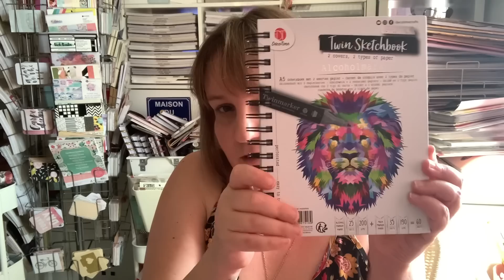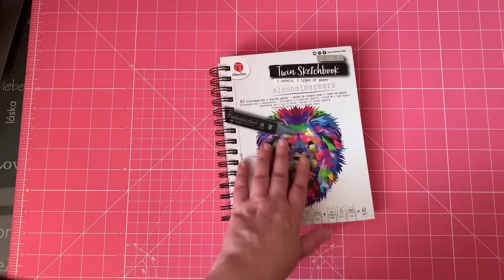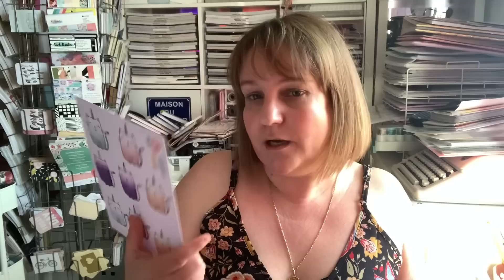ACTION : TEST BOOK AQUAMARKERS/ FEUTRES À ALCOOL…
Bonjour,

Si tu veux m’envoyer un courrier :
Le monde de Maggy
BP 80123
78370 Plaisir PDC

LIENS DE PARRAINAGE BOUTIQUES SCRAP:

GRAFFITI GIRL
Voici le lien de parrainage :

Vous pouvez aussi entrer mon code de parrainage lors de votre inscription sur le site de la boutique : 25161910

Et un code de réduction de 5€ pour toute commande de 50€ minimum, valable jusqu’au 31 octobre 2021 : MAGGY5
(Hors carte cadeau, pre-commandes et les kits de sybella)